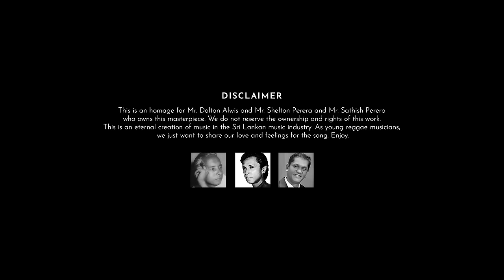Awasan Liyumai (අවසන් ලියුමයි ) | Reggae Cover | Shelton Perera | Satish | Sinhala Cover Songs 2022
Original Artist - Shelton Perera
Lyrics - Dalton Alwis
Melody - Shelton Perera

Cover Artist - Mangus ( Menuka/Nawan )
Re-arranged & Cover Music - Nawan Perera @mangusofficial
Mixed & Mastered - Nawan Perera
DOP - Dilina Abeysekara @ artmonkey
Art Works | Dilina Abeysekara

අවසන් ලියුම | Awasan Liyuma | Reggae Cover | Shelton Perera | Satish | Sinhala Cover Songs 2022

*** ANTI-PIRACY WARNING ***
This content is Copyright to Mangus Studios. Legal action will be taken against those who violate the copyright of the following material presented!

-Tags-

cover songs sinhala
sinhala cover songs
cover songs
sinhala songs
cover song
sinhala cover songs 2022
mano parakata sindu
lassana sindu
cover song sinhala
ecostick sinhala songs
hindi songs
sinhala cover song
hithata wadina sindu
hitha niwana sinhala songs
new sinhala songs 2022
slow sinhala songs
songs sinhala
sinhala songs cover
sinhala new songs 2022
normal song
sinhala song
but song sinhala
cover songs sinhala new
lassana sindu sinhala
nonstop sinhala
normal sinhala song
sinhala cover
sinhala cover songs collection
slow motion song sinhala
parani sinhala songs
old sinhala songs
new song
slow motion sinhala songs
shindi song
parana sindu
sitha niwana sinhala sindu
old sinhala songs remake
sinhala sindu
songs 2020
old songs
perani sinhala song
new song 2020
ekostik song sinhala
sinhala covers
new cover song 2022
best sinhala song 2022
sinhala nonstop,
 latest sinhala,
latest sinhala nonstop 2022
dj nonstop,
derana tv,
aluthmasindu,
sinhala dj nonstop,sinhala new songs
sinhala dj
sinhala dj new,sinhala dj 2022
sinhala,new dj song 2022
nonstop
sinhala best dj
dj nonsto,
2019 sinhala dj
new dj songsinhala dj
sinhala dj nonstop
sinhala
sinhala song,dj
2021latest sinhala
dj nonstop
derana tv
aluthmasindu
Best Sinhala New Songs Collection